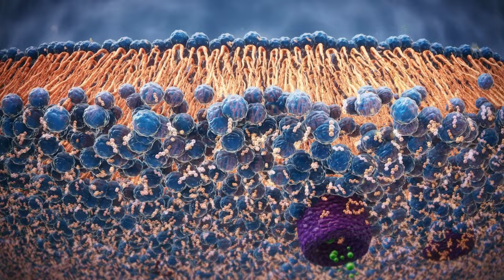Exploring Antarctica's Hidden Wonders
Embark on a breathtaking journey to the icy expanse of Antarctica, a land of pristine beauty and home to charming penguins. In this video, we dive into the mesmerizing landscapes and explore the fascinating life of its iconic inhabitants, unveiling known facts about the harsh conditions and how these adorable creatures thrive.

Discover the secrets of the Earth's southernmost continent and witness the stunning adaptation strategies of its wildlife.

We would like to acknowledge the hard work and dedication of the content creators and our sincere commitment to promoting their businesses and tourism within some of the material featured in the video.

Credit to Free Documentary - Nature: UCQtW2oz8ec8pHjjxawujNjg

1. Embracing this World by Keys of Moon

3. Signal to Noise by Scott Buckley